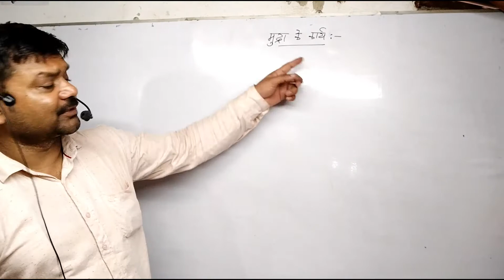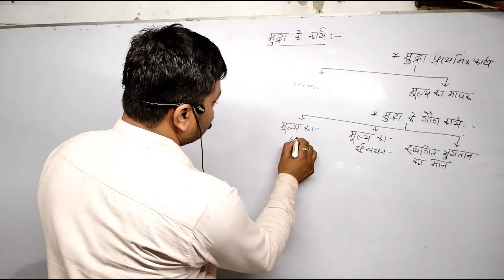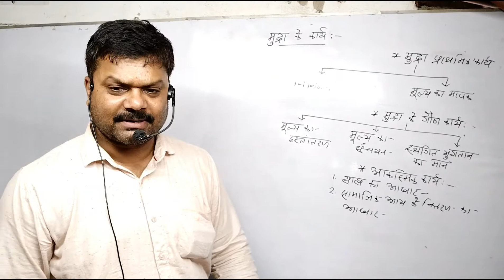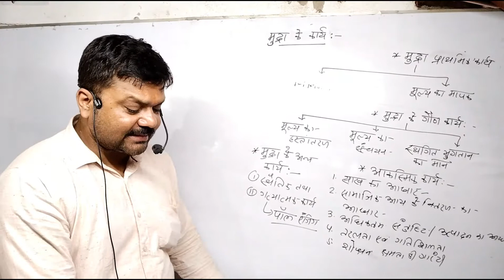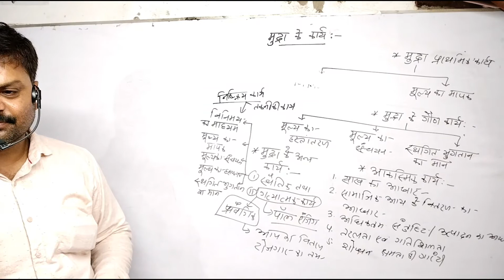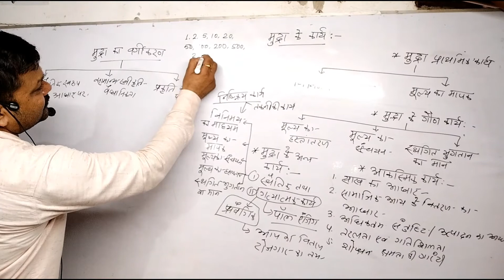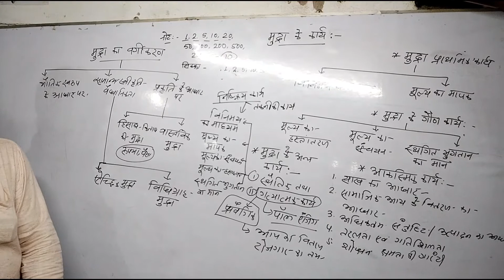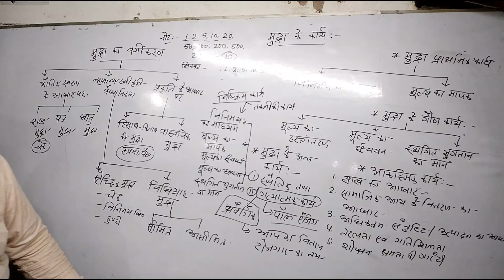मुद्रा के कार्य